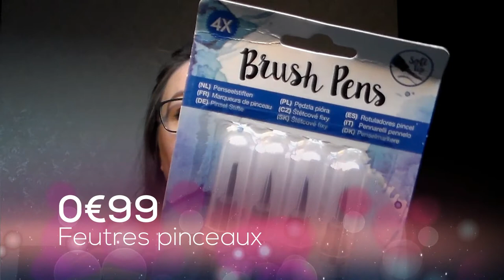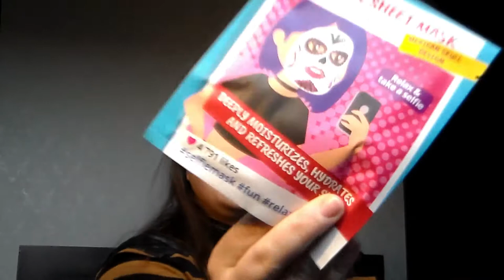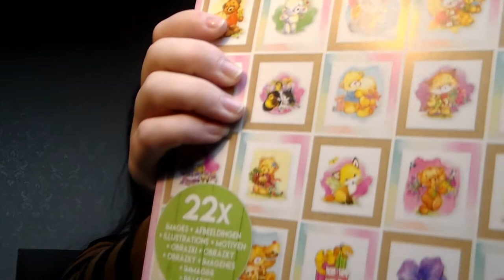[HAUL] Action NewYorker Soldes